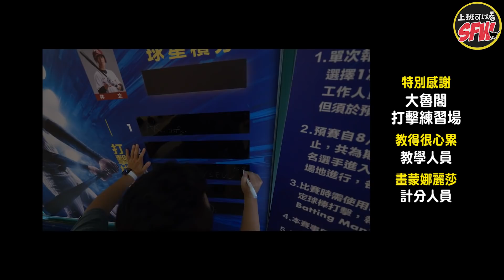上班可以打棒球！打擊狂人沒有極限，逃離工作室燃燒野球魂！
感謝Red Bull大大邀請我們出去玩囉！
上班不要看就要在上班的時候打棒球啦！
經過一番熱血嘗試，誰是突破自我的得分能手？

你也想挑戰全力揮棒的狂熱考驗嗎？
或許你就是Red Bull要的打擊狂人！

⚾Red Bull Batting Mania 打擊狂人⚾
活動地點：大魯閣打擊練習場（台北汐止館/桃園中正館/台南中華館/高雄博愛館）
報名方式：於網頁報名後出示報名成功畫面，至下列指定大魯閣打擊場店家櫃台報名參賽。